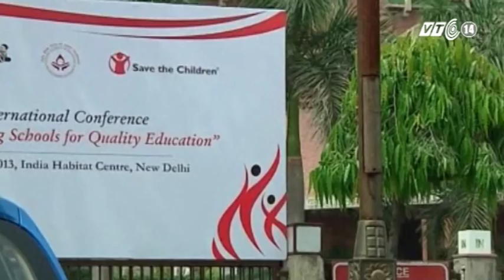VTC14_Giấc mơ đến trường của trẻ em đường phố Ấn Độ_14.04.2013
Giấc mơ đến trường của trẻ em đường phố Ấn Độ_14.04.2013
Đến trường hàng ngày là ước mơ cháy bỏng của hàng triệu trẻ em đường phố Ấn Độ. Có nhiều nguyên nhân khiến ước mơ này khó trở thành hiện thực, vì mưu sinh cuộc sống và chính những kỳ thị ở trường học. Hiện chính phủ Ấn Độ và nhiều tổ chức quốc tế cùng nỗ lực để tất cả trẻ em đều được đến trường.